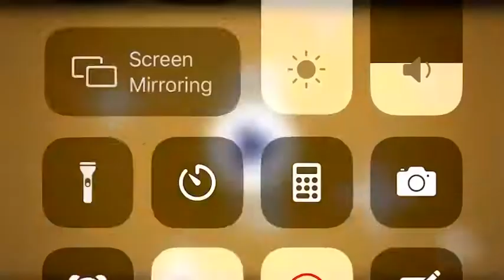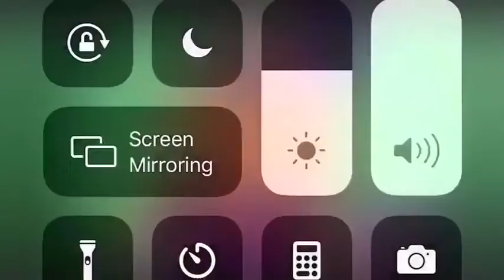Heyyyy MA/ Happy Mother's Day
Just want to share some Mother's Day Love ❤️ to distract from this tumultuous time and share some Joy from my family to yours!